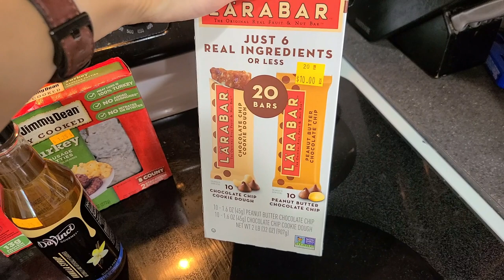BACK TO ALDI! || $82.34 GROCERY HAUL WITH PRICES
We're finally back into a regular routine, and I get to go back to Aldi now! Come check out my grocery haul for this week and what I plan to make.

Let me help you transform your health and lose weight with Nutrition Coaching